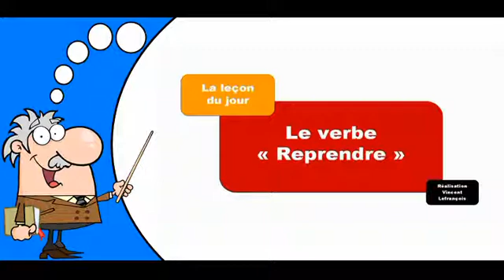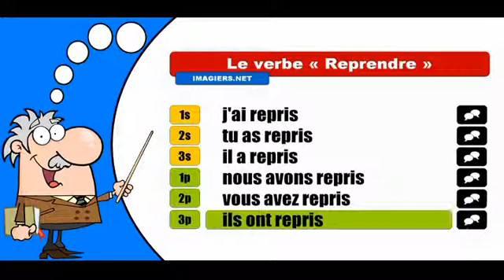La conjugaison du verbe Reprendre # Indicatif Passé composé